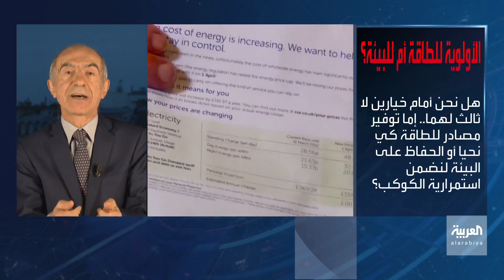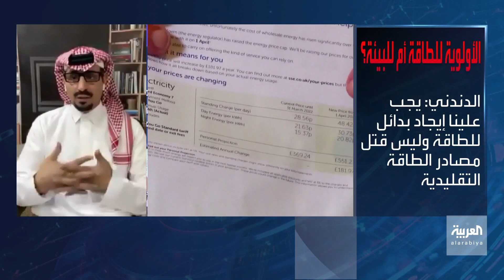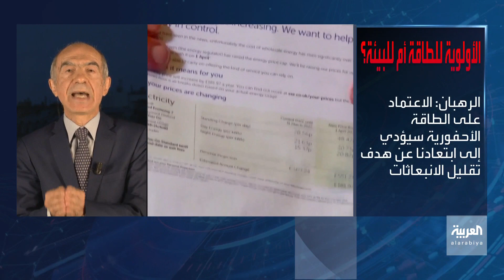بانوراما | هل تضطرنا أزمة الطاقة للتخلي عن حلم الوصول إلى صفر انبعاثات؟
هل تضطرنا أزمة الطاقة للتخلي عن حلم الوصول إلى صفر انبعاثات؟